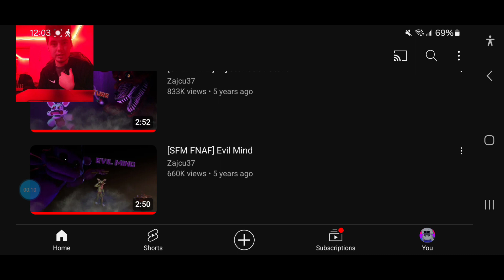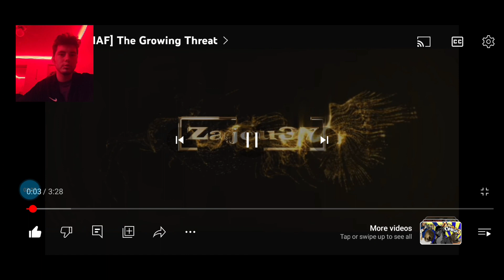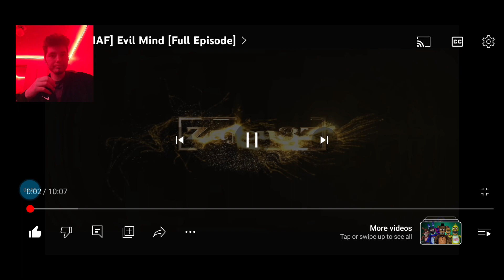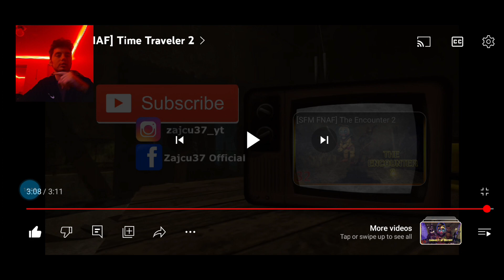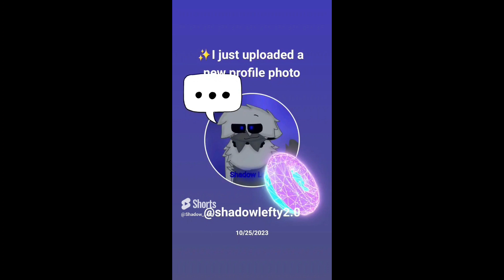Shadow Lefty reacts: Zajcu37 Season4 [Links in Description]#6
Video links:
Sinister Choice:
The Growing Threat:
Hidden Secrets:
Time Traveler:
Time Traveler 2: